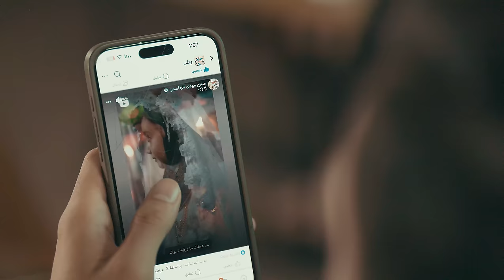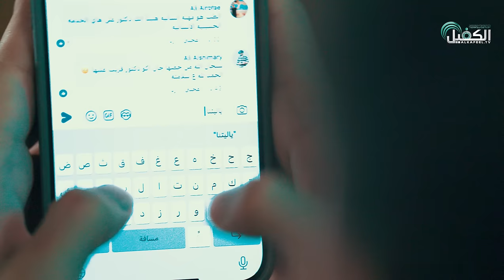شاب ينقذ طفل في طريق الزائرين